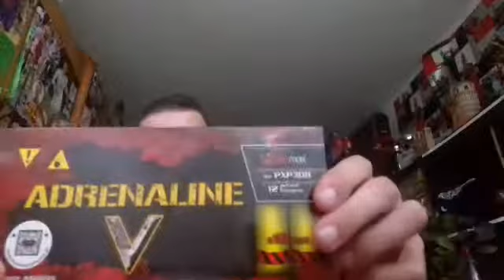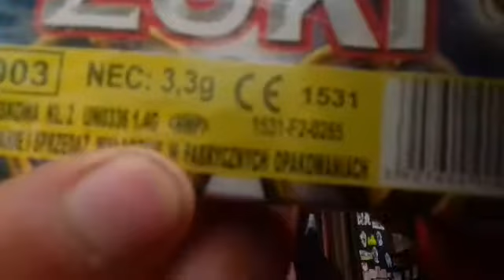Przygotowanie się do sylwestra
Witam wiem ze do sylwestra jeszcze dalego ale chiałem wam pokazać jak przygotowuje się do sylwestra no cóż lada moment i będzie sylwester